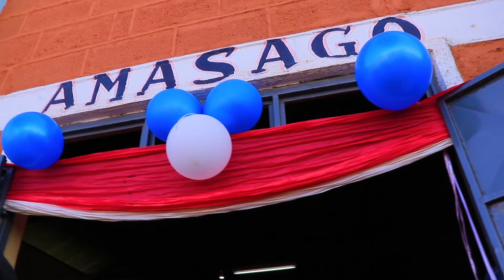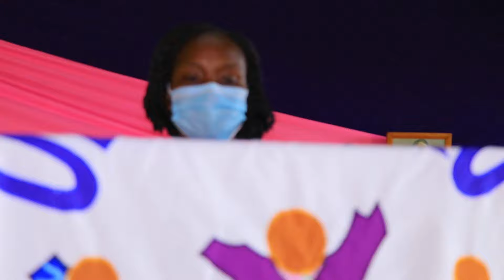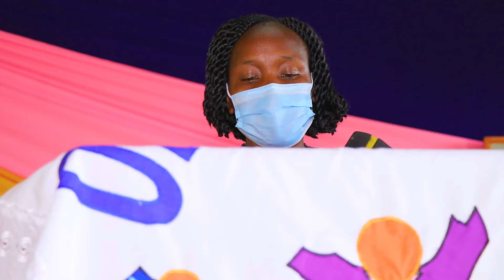Jacinta Weds Dominic